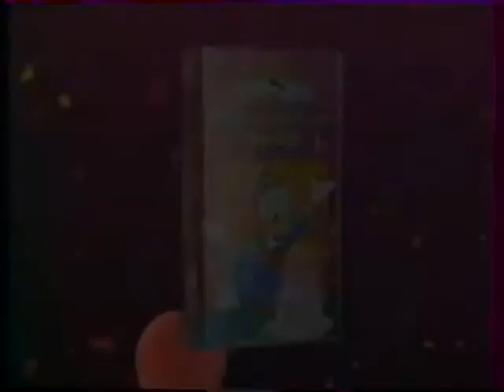Joyeux Anniversaire Donald - Bande Annonce VHS